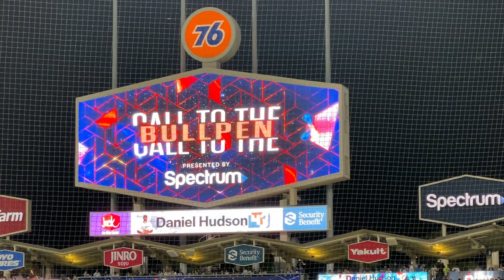2024 DANIEL HUDSON LIVE WALK-UP SONG! | 2024 Dodgers Baseball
S4Ep36
Daniel Hudson official 2024 Walk-Up Song at Dodger Stadium!

Song Name: So Cold (Aurora Version) - Breaking Benjamin